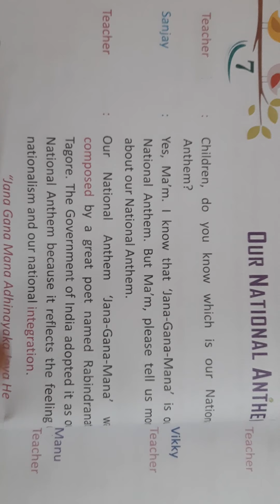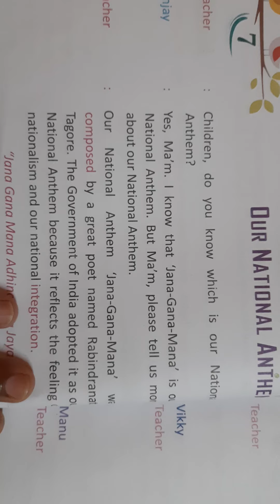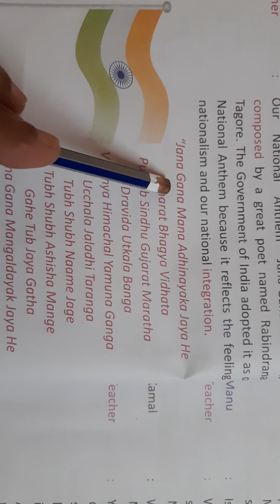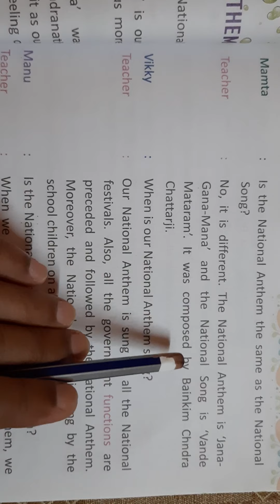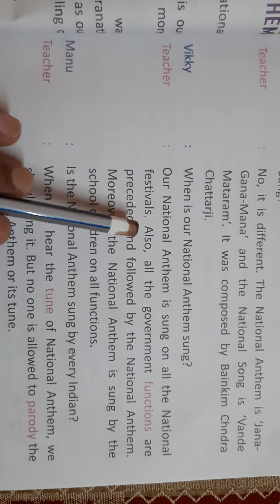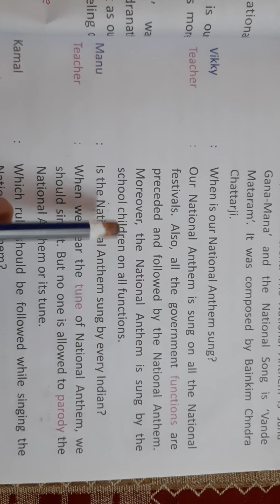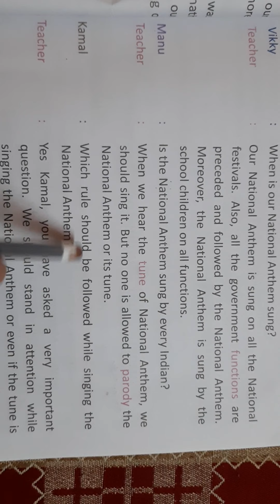English class 3rd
Our national Anthem